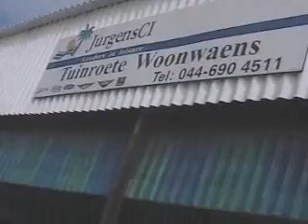Caravan web ad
R500.00 simple web advert.